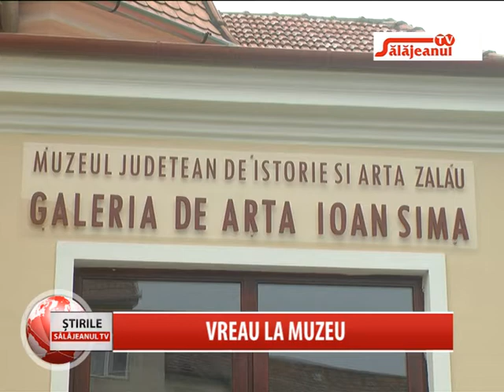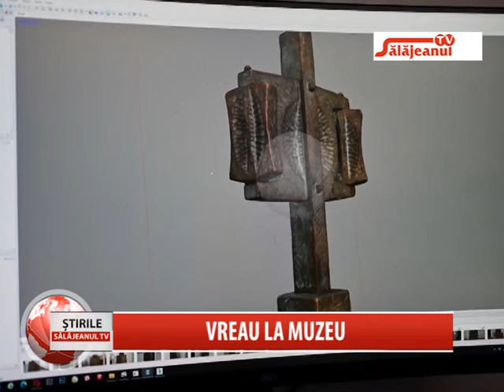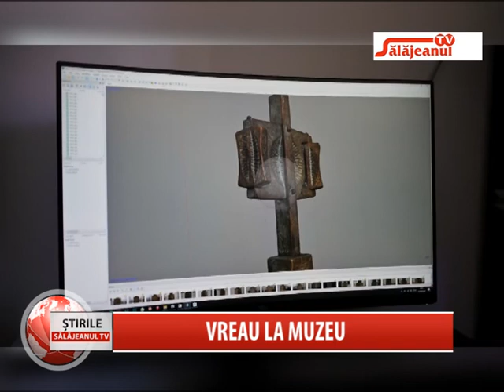VREAU LA MUZEU